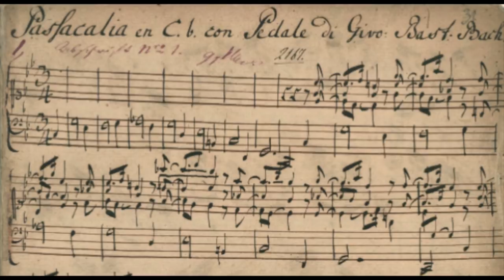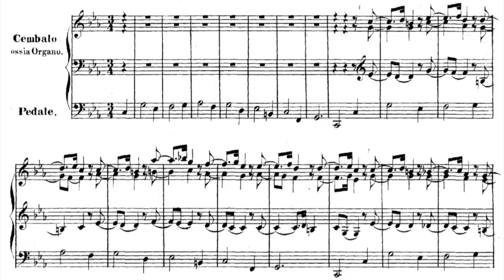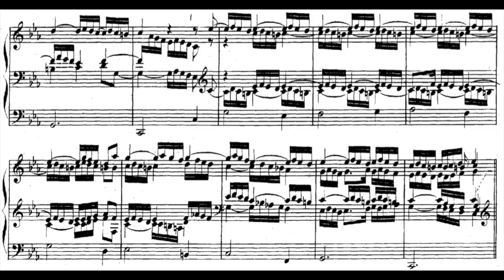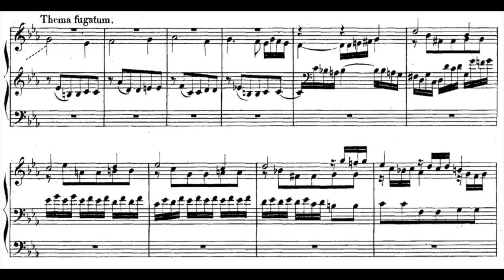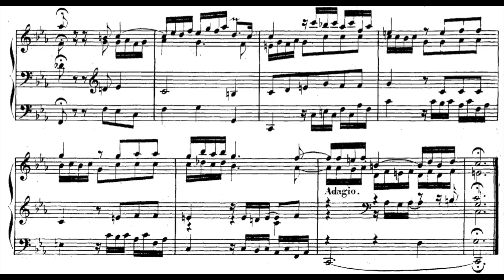Passacaglia BWV 582 (JS Bach) on the pedal harpsichord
From the CD "Pro Cembalo Pleno: Bach on the Pedal Harpsichord", available from Priory Records and as a download from the major online music stores.

The pedal harpsichord is described in several 18th-century sources, but no original instrument has survived. The pedal harpsichord was probably intended as a practice instrument for German organists, especially useful in winter when churches were very cold and organists wished to practice at home. (Some organists had pedal clavichords, and one or two 18th-century pedal clavichords still exist in museum collections.)

Colin Booth designed this instrument as two instruments in one: a two-manual harpsichord (with two 8' stops and a 4' stop), and a separate instrument played by the feet (with two 8' stops and a 16' stop). The 16' stop, an octave lower than normal pitch, gives the instrument greater depth.

Bach's Passacaglia BWV 582 was once believed to have been written for "Cembalo ossia Organo" ("harpsichord or organ"), but in fact no surviving manuscript contains these words. However, there is some evidence that Bach did own a pedal harpsichord or clavichord, and so it is conceivable that he may have written this piece with the pedal harpsichord in mind. In any case, the transparent textures of the piece, which is a set of variations followed by a fugue, lend themselves well to the pedal harpsichord.

This recording was made by Douglas Amrine in 1995, in St. Martin's Church, East Woodhay, Hampshire, England.

Pedal harpsichord by Colin Booth of Westbury-sub-Mendip, England. Recording session photographs also by Colin Booth.